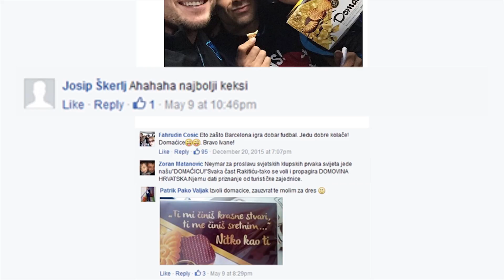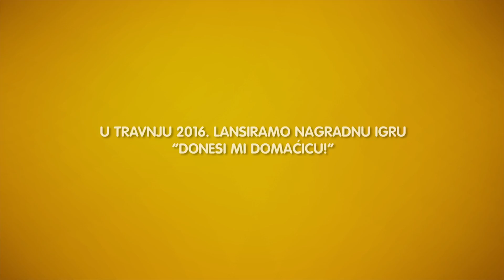Real grupa Rakitic – Donesi mi Domaćicu